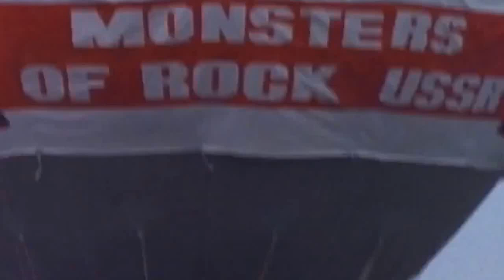Pantera Cowboys From Hell Live HD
monsters of rock in moscow 1991